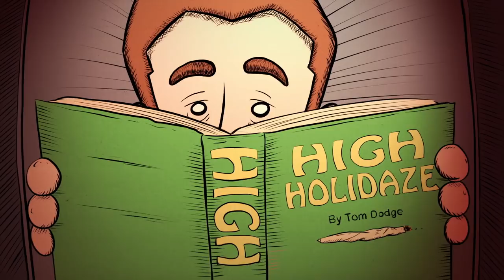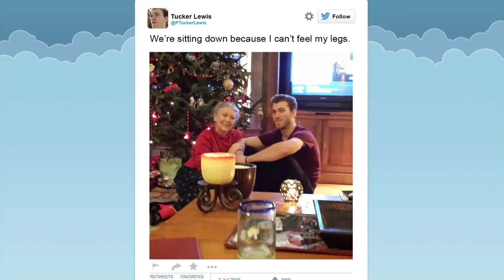'Christmas Cookie' Full Episode | Greatest Party Story Ever | MTV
Paranoia from a weed cookie hits an all-time high when this kid gets kicked off of his plane while traveling home for Thanksgiving.

Greatest Party Story Ever…And Other Epic Tales showcases peoples’ most outrageous, hilarious, epic tales including everything from debauchery, drunkenness, to even celebrity encounters. The funniest, craziest, most unbelievable stories are brought to life with first-person storytelling & reenacted with their own unique style of animation.